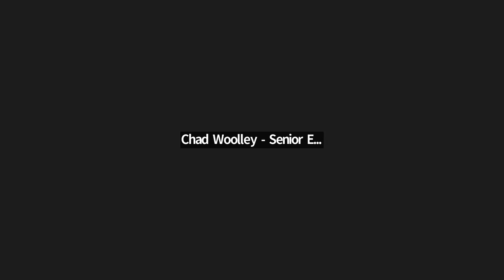[2022-08-16] Next Architecture Workflow